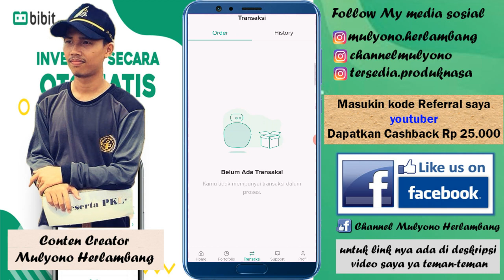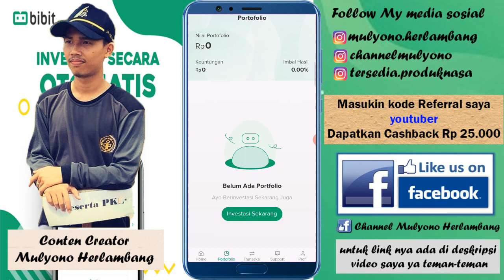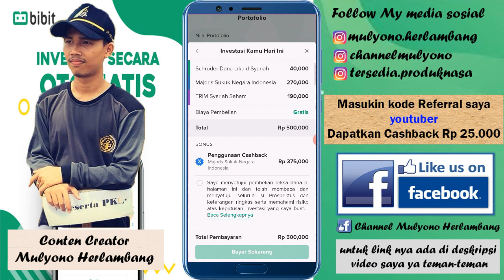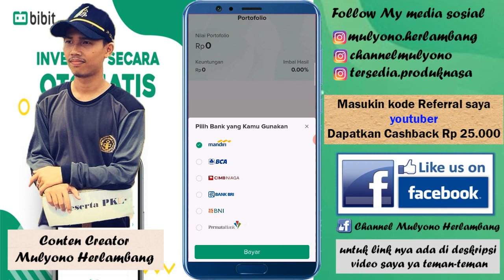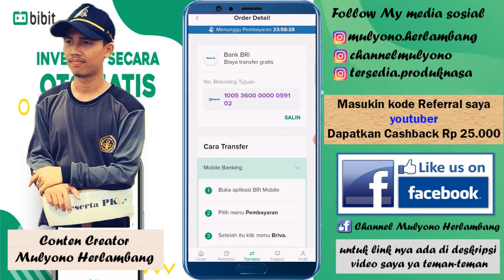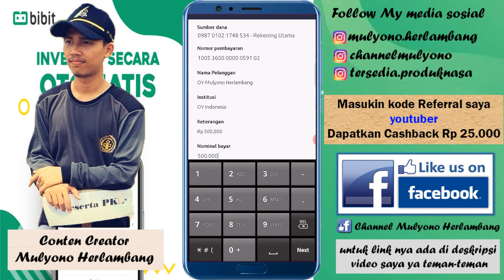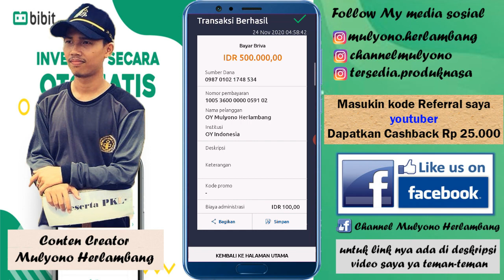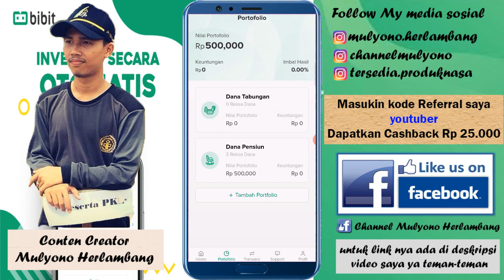CARA INVESTASI REKSADANA DI BIBIT UNTUK PEMULA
Dapatkan cashback reksadana dari Bibit senilai Rp25.000. Masukkan kode referral ini saat pendaftaran: *youtuber*

Download dan instal aplikasinya disini

Cara daftar bibit untuk pemula

Tonton juga kumpulan video tutorial Bibit

Tonton juga kumpulan video investasi online